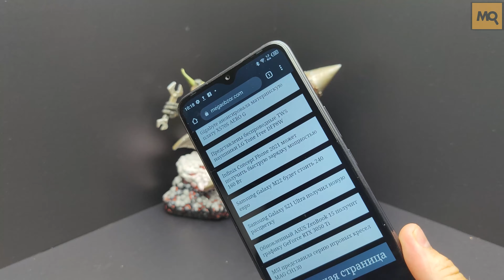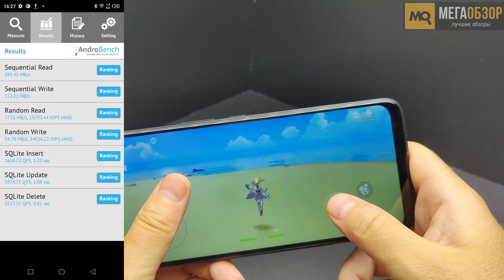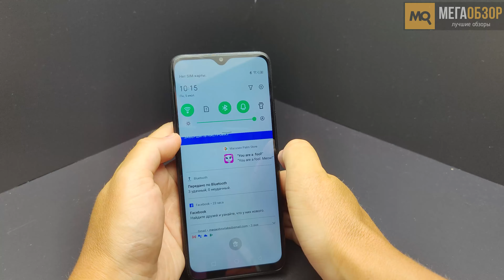Infinix Hot 10S NFC обзор. Недорогой смартфон с бесконтактными платежами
В своем ценовом сегменте Infinix Hot 10S NFC предлагает хорошее техническое оснащение с экраном большой диагонали, 8-ядерным процессором, увеличенным объемом оперативной памяти, бесконтактными платежами и высоким разрешением основной камеры. Не устроить может вывод рекламных предложений в памяти. Это один из лучших бюджетных смартфонов с NFC на сегодня.